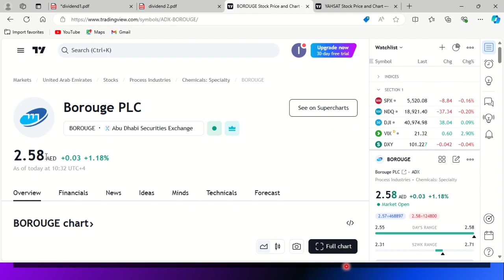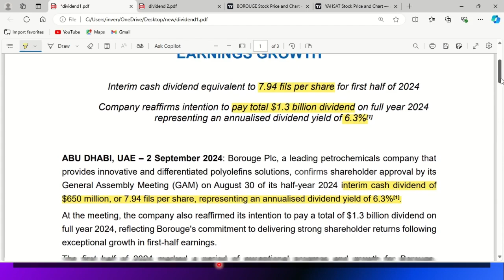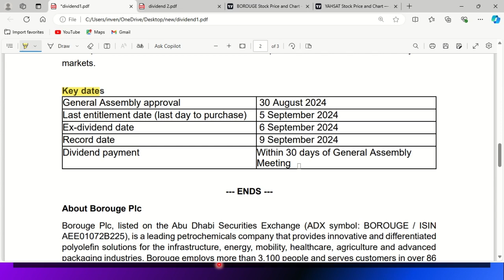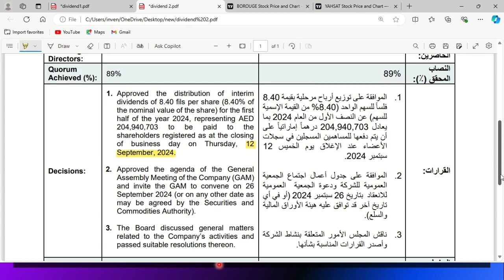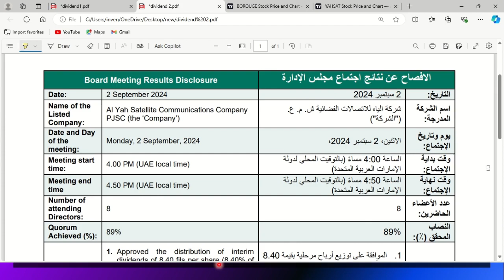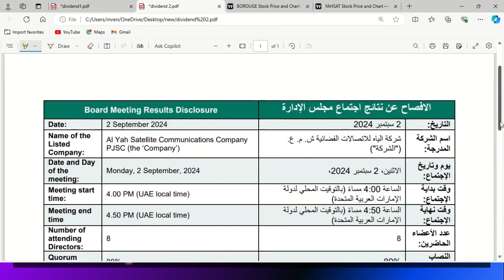Dividend Announcements for ADX Listed Stocks Borouge & Yahsat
Stay informed about the latest dividend announcements for ADX listed stocks including Borouge and Yahsat in this comprehensive video. Discover how these announcements impact stock prices and investor portfolios, and learn strategies for maximizing returns on dividend-paying investments. Don't miss out on this essential information for successful investing in the stock market.